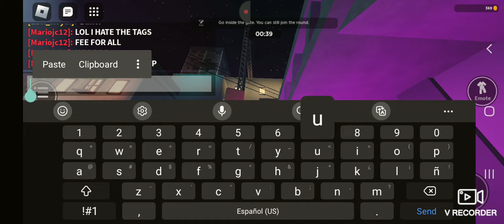Running from twitter